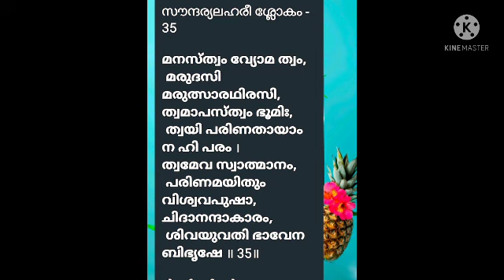Soundarya Lahiri Sloka Study Class Sloka no.35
viswam with narrative shirts to team soundarya lahiri.